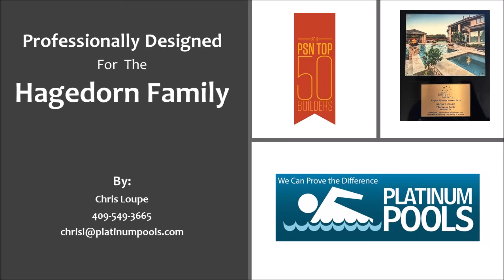Platinum Pools - The Hagedorn Family Pool - designed by Chris Loupe